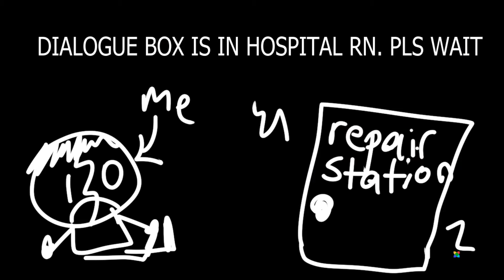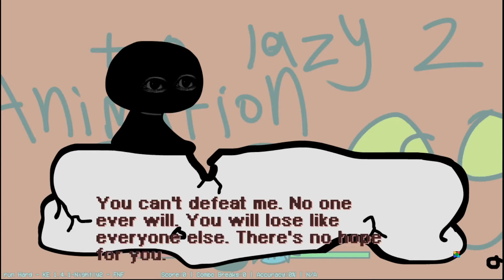Friday Night Funkin Vs B-Side Bob Full Week